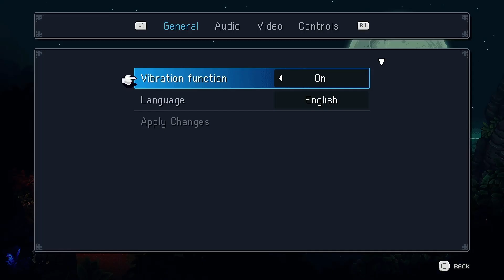Sea of Stars | P01 | Let's be Solstice Warriors!! (NO COMMENTARY)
Hi everyone! This is my first playthrough of Sea of Stars, a very promising game with a Chrono Trigger style and a soundtrack composer that I love!

I did this one with no commentary, first to try out how it would feel, and second to be able to play this without my wife having to be discrete 'cause I was recording video/audio. I've also enjoyed all the NO COMMENTARY playthroughs I've watched, so why not?